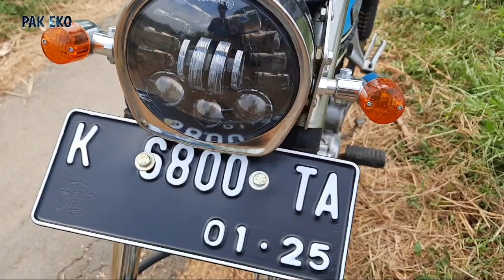di jual cb dilan MP 2004 | pak eko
Ok guyz.. ada dagangan lagi cb basik MP thn 2004... untuk spek harga dll bisa cek vidio di atas 🙏

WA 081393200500